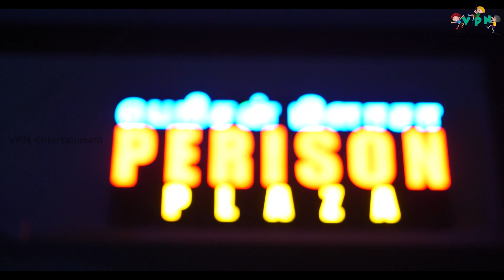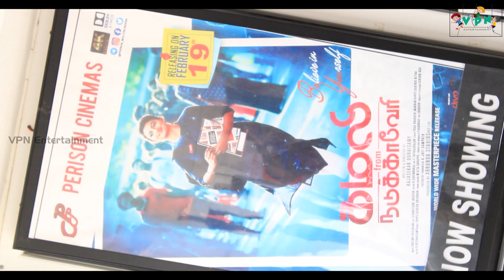Thoothukudi | PERISON PLAZA | Kamali from Naducauvery MOVIE REVIEW| PUBLIC OPINION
Thoothukudi | VPN Entertainment | KSPS Theatre  | Tuticorin |
 kamali from naducauvery review Movie Public Review |

MASTER - Starring Thalapathy Vijay, Vijay Sethupathi, Malavika Mohanan, Andrea Jeremiah, Shanthanu Bhagyaraj, Arjun Das.

Produced by Xavier Britto
Co-Produced by Lalit Kumar & Jagadish Palanisamy
Telugu Distributor - Mahesh Koneru (East Coast Productions)